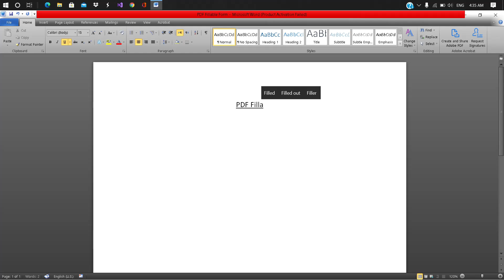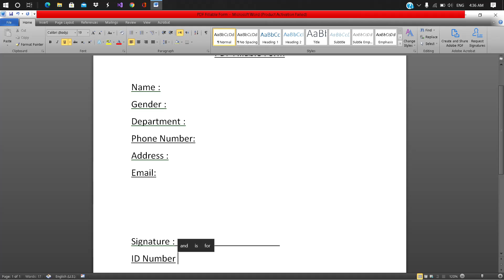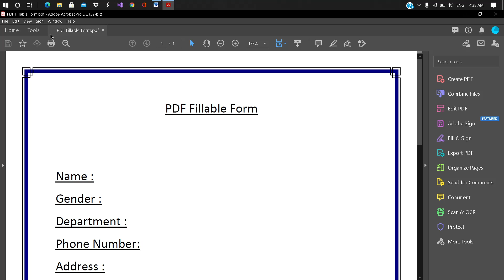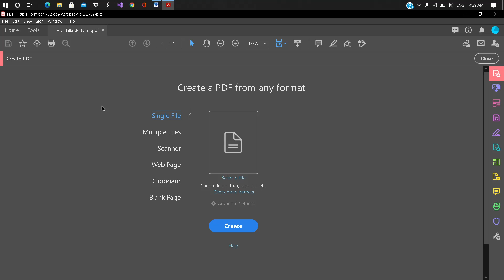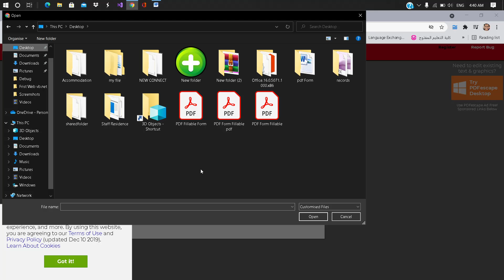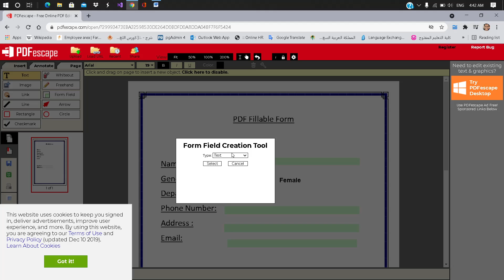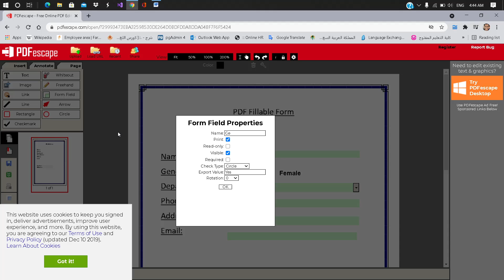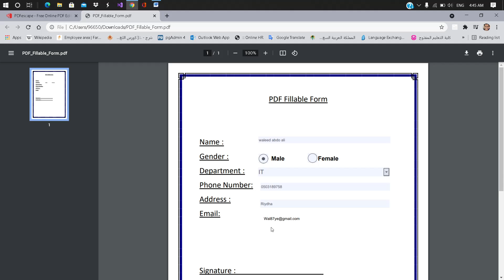how to create pdf fillable form تصميم فورم PDF قابل للتعبئة ... طريقة مجانية ومدفوعة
how to create pdf fillable form كيفية إنشاء فورم
تصميم فورم PDF قابل للتعبئة ... طريقة مجانية ومدفوعة